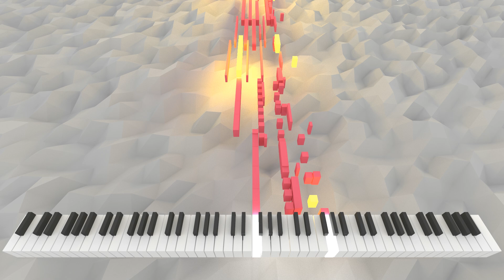Horribiliterae Terriberebar Exploior | AI Music